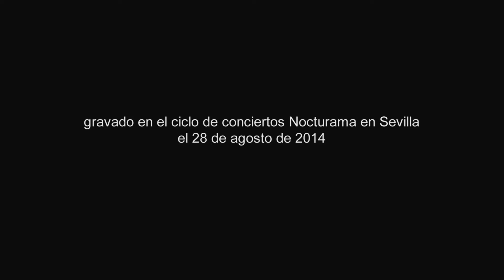NOCTURAMA CINEMASCOPE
Una noche en el ciclo de conciertos Nocturama en Sevilla.
Con los groupos SR CHINARRO y LEÓN BENAVENTE.